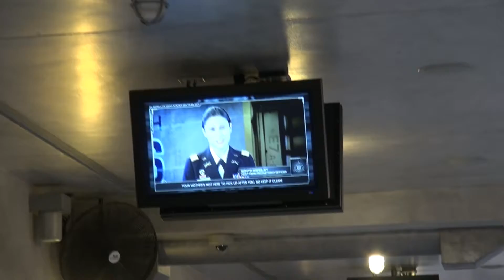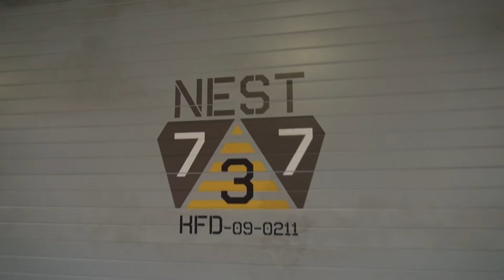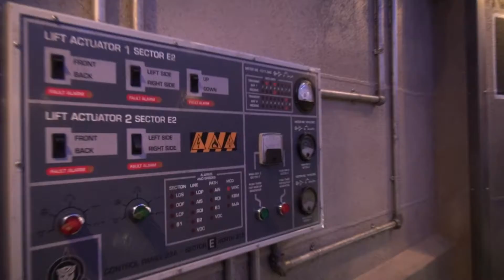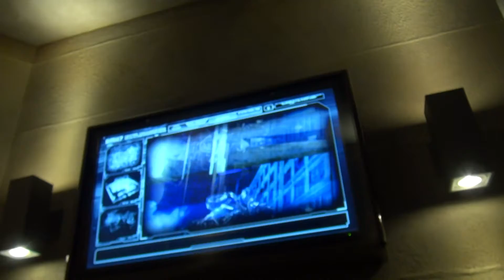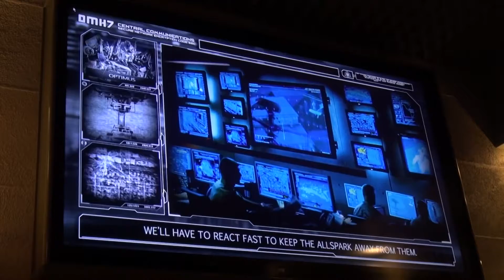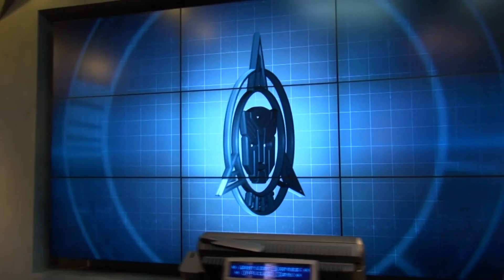TRANSFORMERS the RIDE 3D - QUEUE with LIMITED ON-RIDE footage - Universal Studios Florida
Moving tour of the TRANSFORMERS RIDE 3D Queue with Limited On-Ride footage!

Transformers: The Ride-3D is an immersive, next generation thrill ride blurring the line between fiction and reality. Fusing HD 3D media and flight simulation technology, this epic ride creates an experience unlike anything this planet has ever seen.

Based on the popular movie franchise, this mind-blowing Transformers adventure puts you in the middle of the ultimate war zone.

Fight alongside Optimus and try to survive as you protect the AllSpark from Decepticons over four stories tall. Remember, the future of the human race is counting on you.

Prepare for the greatest battle you'll ever ride!